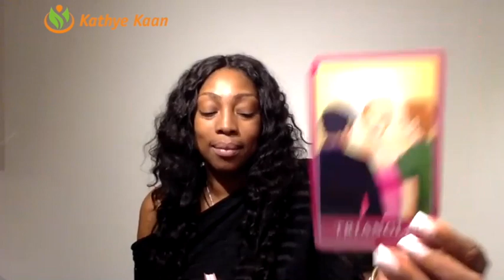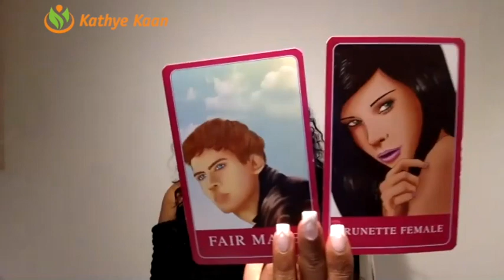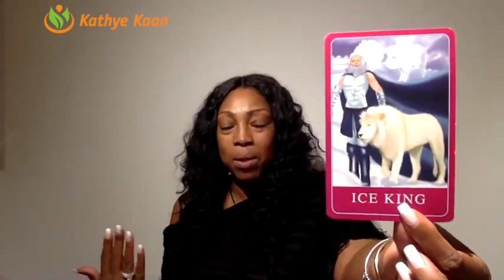CANCER LOVE READING MARCH 2019 | MONTHLY TAROT HOROSCOPE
Cancer Love Reading for March 2019.
In this Love Reading for the month of March 2019, I focus on love, relationships, dating, soulmate and twin flame energy vibrations for you Cancer signs. I utilize my gift, tarot cards and numerology to provide this monthly Cancer Love reading.

1-on-1 Live private chat on Youtube. I will pull cards for you per request and you can enter information and questions in the chatbox. I offer a 30 minutes option:

Read my eBook ‘Removing The Veil Of Illusion - A Guide To Ascension’: